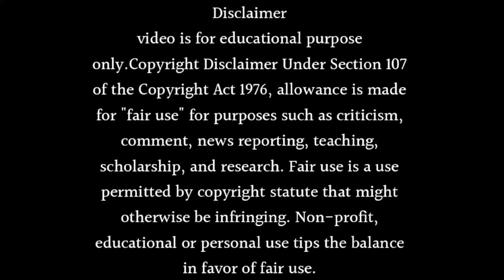VIVIAN DSENA 🔥 DRASHTI DHAMI MADHUBALA SEASON 2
Do you want to know vivian dsena or drashti dhami madhubala season 2. Watch this video till end to know all about it.

Your Questions, Solved in This Video:

• madhubala season 2 episode 1
• madhubala season 2 promo
• madhubala ek ishq ek junun
• madhubala season 2 kab aayega
• madhubala season 2 news